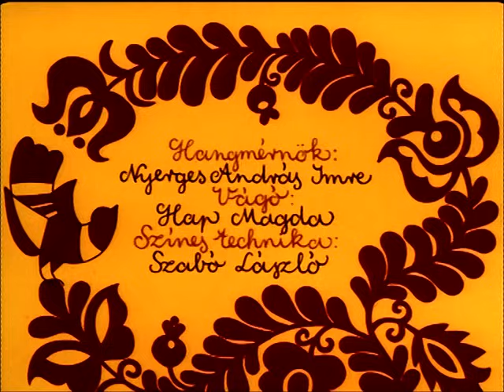Magyar népmesék: Ábelesz-kóbelesz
A király nagy bajában az ördögnek ígéri meg nem született leányát. Az ördög el is viszi a szegény királylányt 15 éves korában a pokolba,de onnan a lány Jancsi segítségével megszökik, majd megesküsznek.

Készült a Kecskeméti Rajzfilmstúdióban.
Rendezte: Jankovics Marcell, Hegyi Füstös László
Mesemondó: Szabó Gyula, Zene: Kaláka Együttes

Ki ne emlékezne az autentikus virágmotívumokat daloló kismadárra, a Kaláka dallamokra és furulyaszóra a főcímben? A népművészet, a népzene és a népmese hármasát mesterien elegyítő epizódok különleges képi világának, a dialógusokba csempészett finom, olykor csípős népi humorának, a mesélők (különösen Szabó Gyula) természetes előadásmódjának, valamint a Kaláka együttes zenéjének köszönhetően sajátos élményben részesülhet a néző.